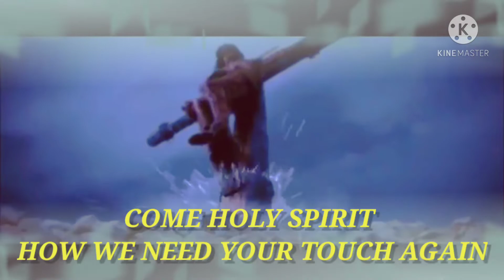BROTHERS OF GOOD SAMARITAN MISSION AND THEIR MINISTRY AT TARKHOLA.